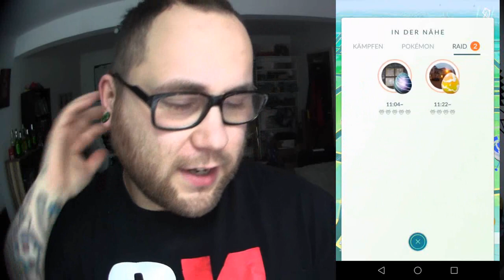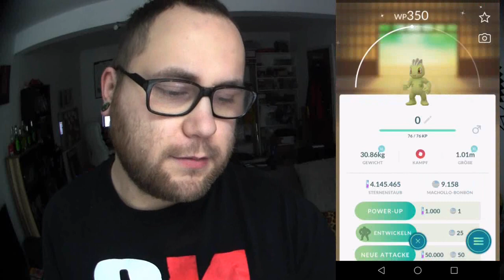Battle Showdown 2019 : Ausbeute & Fazit | Pokémon GO Deutsch # 238